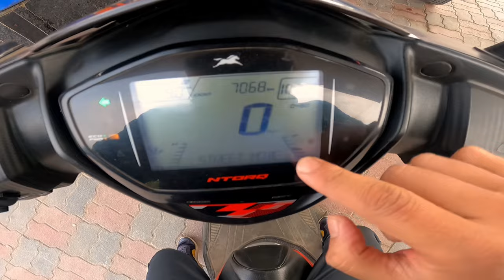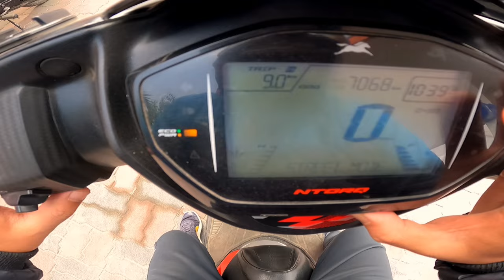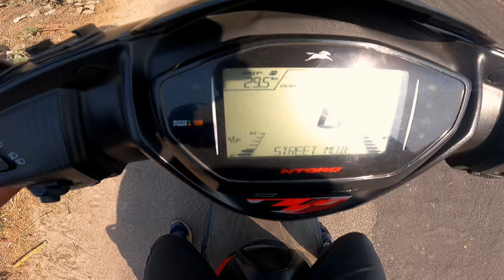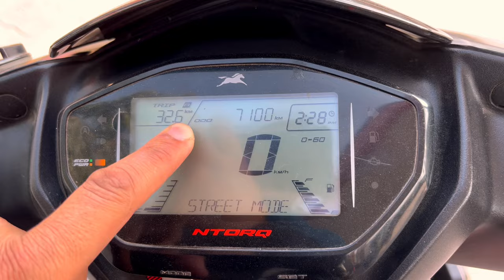Milage test on Ntorq race XP 2024ll socha nahi tha yetna milage dega 😳😳ll Race xp bs6 top speed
Milage test on Ntorq race XP
top speed ntorq race xp
modification ntorq bs6
ntorq race xp vs xt

Ntorq 125
tvs ntorq 125 race edition
tvs ntorq 125 race xp
Ntorq race edition mileage test
tvs ntorq race edition mileage test
Race xp top speed
ntorq race xp top speed
How to calculate milage of ntorq race cp
Ntorq race xp modified
On road price ofntorq race xp 2024
Race xp vs xt
Ntorq bs6
tvs ntorq bs6 review
ntorq bs6 vs suzuki burgman 125
Ntorq bs6 2024
Vibration problem in ntorq
Low mileage on ntorq race xp